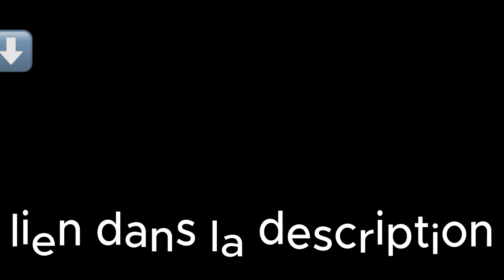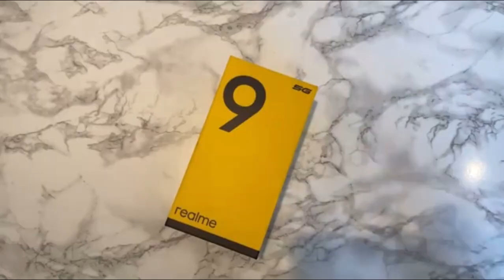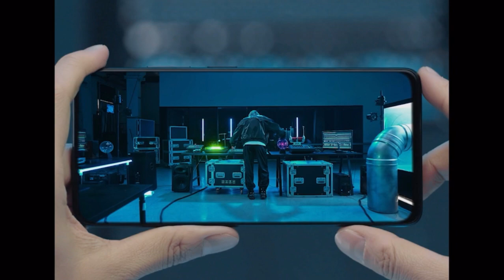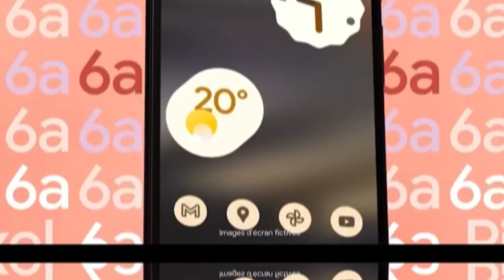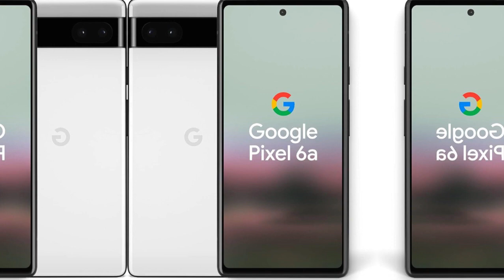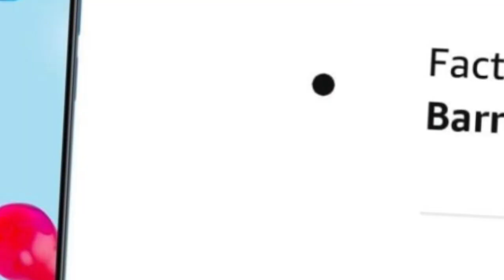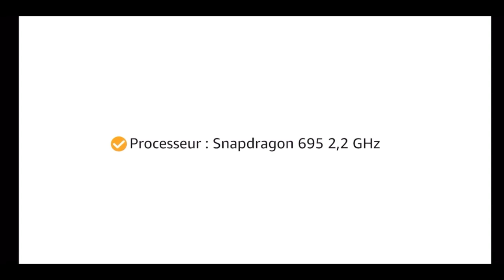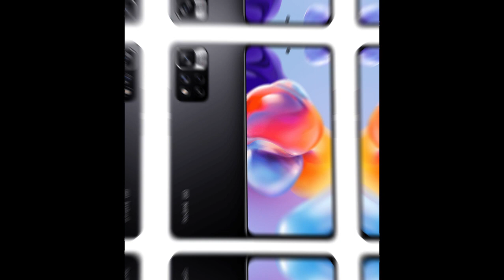top 5 smartphones accessibles 🤩✅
realme 9 5G
xiaomi Poco X4 Pro 5G (choix d'amazon)
Google Pixel 6a (actuellement -25%)
Xiaomi Redmi Note 11
Xiaomi Redmi Note 11 Pro 5G

tout nos BONS plans pour vous ci dessous 👇🏼
🎶écouter de la musique en illimitée
amazon music 30 jours GRATUITS pas besoin de carte bleu ici 👇🏼

💖💓📺Vous avez fait le tour de NETFLIX venez essayer Amazon Videos avec des milliers de films ,séries disponible meme en mode avion ( téléchargement)  30 jours GRATUITS sans carte bleu cest par ici : 👇🏼

📚vous voulez vous instruire mais pas le temps de se poser et lire un livre pas de problèmes , ici livres audio ecoutez 🎧comme un podcast en voiture ou au travail GRATUIT 30 jours :👇🏼

Commandez et recevez le lendemain avec AMAZON PRIME 30 jours dessai GRATUITS :👇🏼

Passionné de lecture mais pas d'espace pour une bibliotèque a la maison pas probleme avec AMAZON KINDLE UNLIMITED votre bibliotèque en ligne.Accès en toute liberté à plus d’un million d’ebooks en français ou en langues étrangères 14 jours D'essai GRATUITS par là:👇🏼

Vous êtes étudiant ? 3 mois gratuits pour vous ainsi qu"une promotion de 50% pour le reste de l'année cliquez ici :👇🏼

"🔍 Partage de bonnes affaires et comparaison d'objets malins 🛍️🔥
Suivez-moi pour découvrir les meilleures trouvailles et astuces d'achat ! 💡💸
🎯 Marchand Malin, votre guide expert pour des économies intelligentes et des choix avisés.
💼 Je dévoile les secrets des bonnes affaires et vous aide à trouver les perles rares.
🌟 Rejoignez-moi pour des vidéos comparatives, des recommandations et des conseils malins !
💡 Économisez intelligemment et faites des achats futés avec Marchand Malin.
🌐 Recherchez-vous le produit parfait ? Ne cherchez plus, je suis là pour vous aider !
🛒 Prêt à devenir un as de la comparaison ? Suivez-moi pour des conseils d'achat infaillibles !